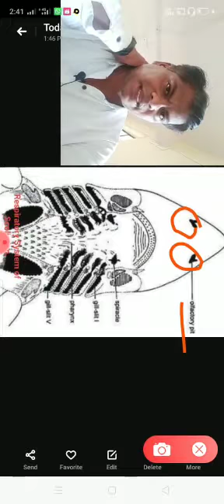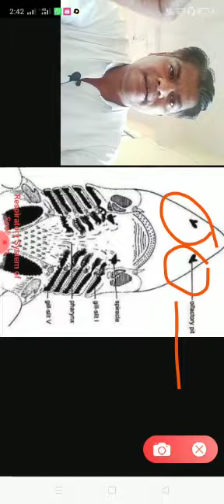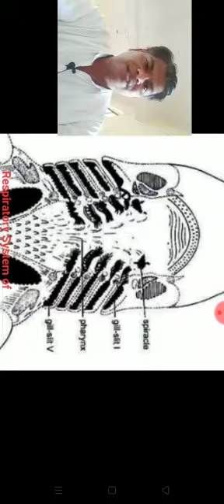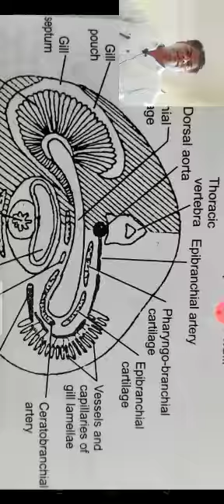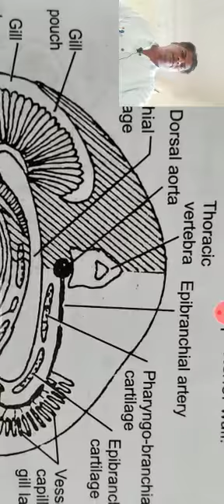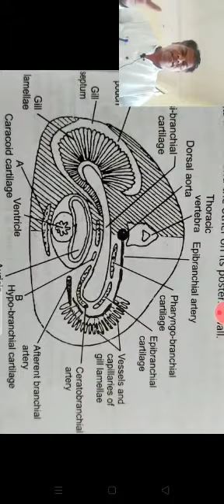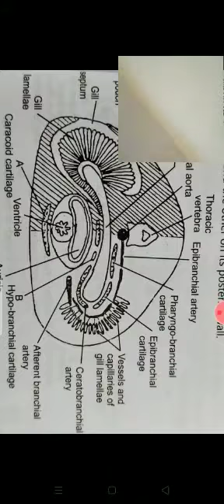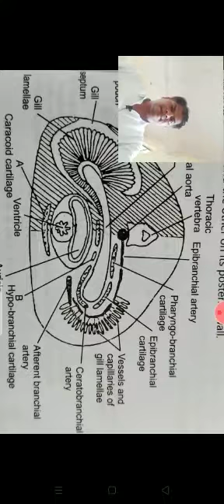S.Y.B.Sc : Respiratory System of Scoliodon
Video from Amit Kadam